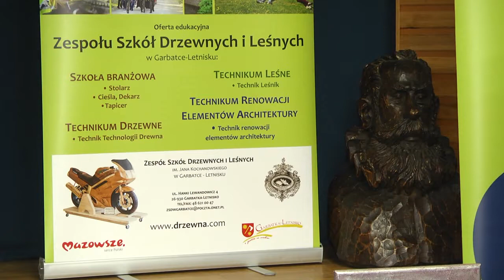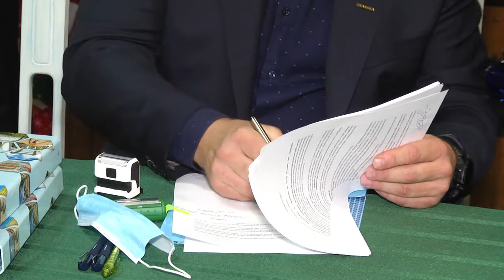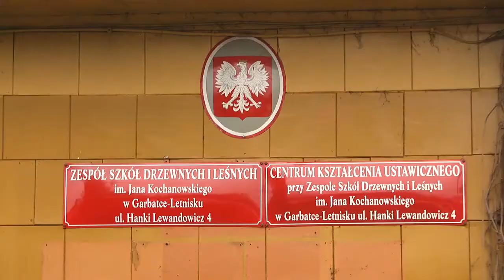Będzie nowa siedziba szkoły drzewnej w Garbatce-Letnisku